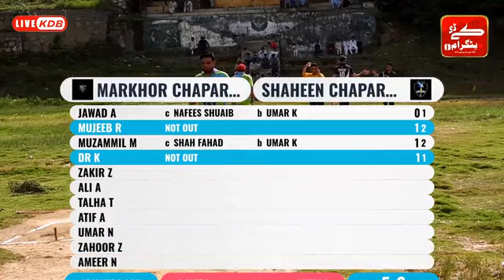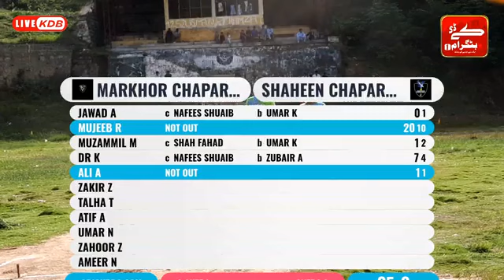Chappargram Shaheen Vs chappargram markhor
بٹگــــرام
چھپرگرام کرکٹ لیگ سیزن ون
آج کا پہلا میچ
چھپرگرام شاہین بمقابلہ چھپرگرام مارخور
چھپرگرام مارخور نے ٹاس جیت کر پہلے بیٹنگ کرنے کا فیصلہ کیا ہے
مقررہ 8 اوورز میں 192رنز بنائے
اسکے جواب میں چھپرگرام شاہین کی ٹیم مقررہ ہدف حاصل کرنے میں ناکام رہے اور یہ میچ 10 رنز سے چھپرگرام مارخور نے جیت لیا